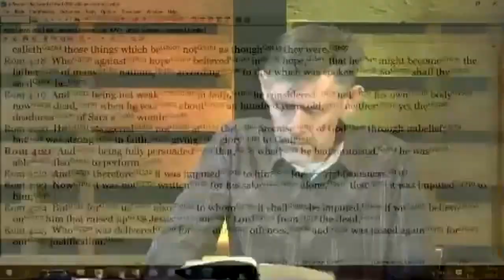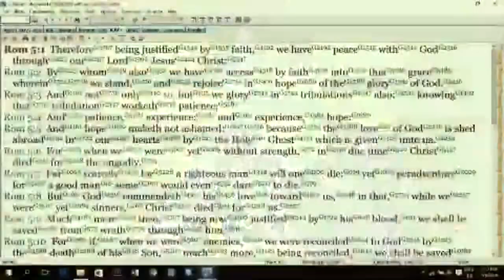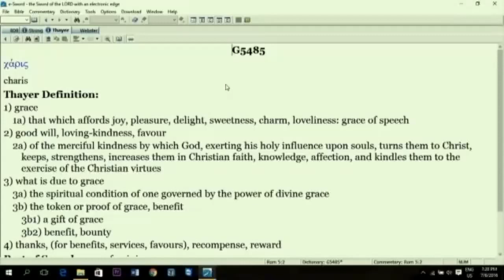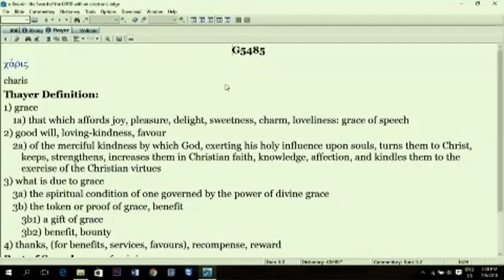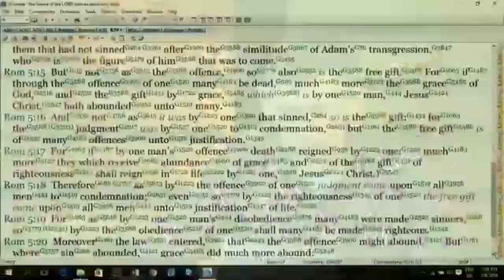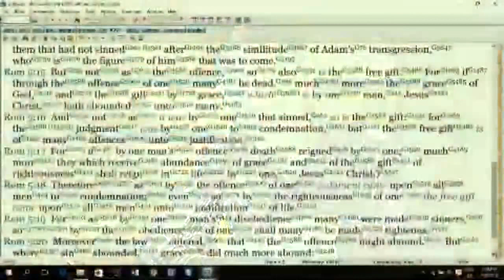Bible study 2016-07-06